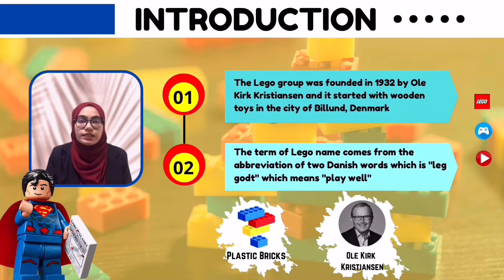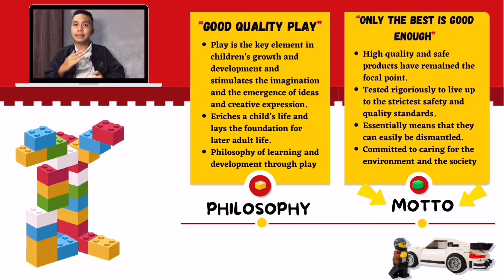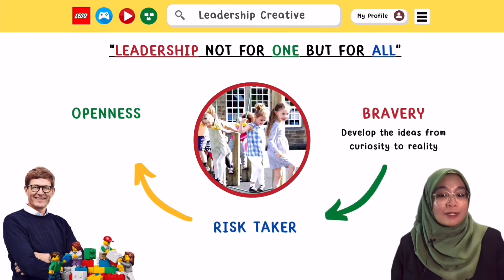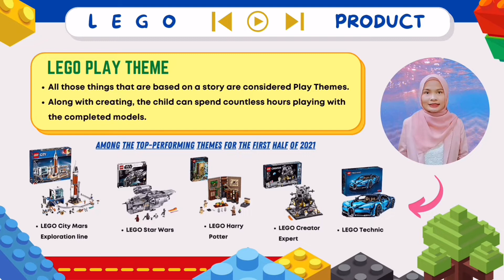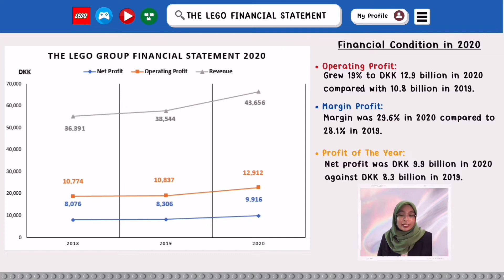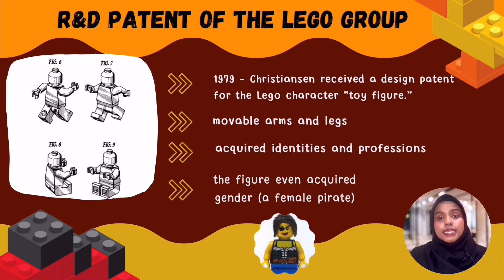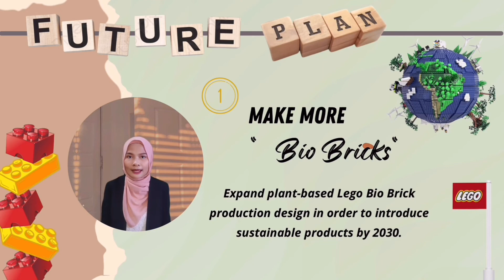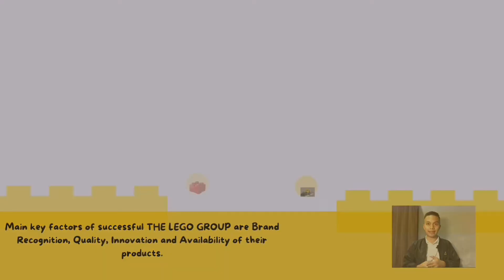CASE STUDY GROUP 4: THE LEGO GROUP